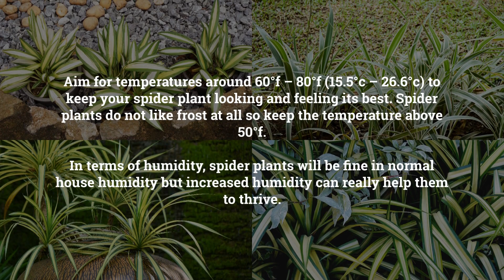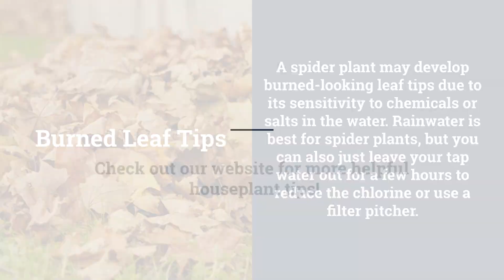Spider Plant Care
Learn the essential spider plant care tips here and enjoy one of the most popular houseplants out there!

Check out our complete spider plant care guide for a full rundown of everything you need to know